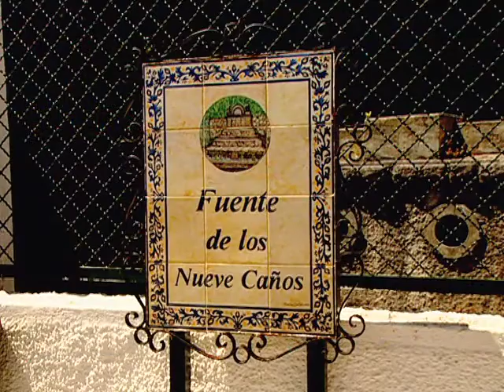Cádiz Interior - parte 3: Ubrique y el parque natural de los Alcornocales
Una producción de Transvision Comunicación Audiovisual. Reportajes sobre rutas por los lugares más bellos de la geografía española
FDE007C